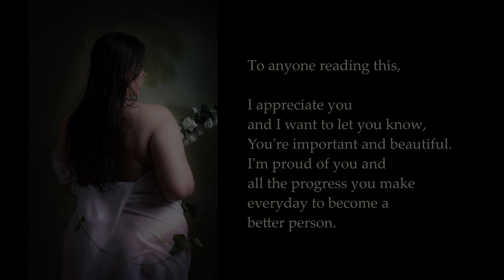I am Beautiful | Week 3 ✦ (not really a halloween costume) ✦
So. ... hi. For most of my life I've struggled with my self-image. I won't say my weight because that was never the problem.
It was always the way I saw myself. I feel so bad for the amount of pain I caused myself for such a medieval reason. I am beautiful. Not because of my looks, but my personality now. I know I am Kind, I am Courageous, I am Understanding, and I am Thankful - and that is what makes me beautiful.

and you are too. the way our body looks is wonderful- the ability to move and function is already beauty within itself. The beauty standards of today have been set by impossible means to entertain the small minded. You are more than that. Enjoy your life, have fun, dress the way you want to. I'll remember what my soulmate told me. He said " You shouldn't fit the clothes, the clothes fit you" I want you to remind me and anyone that needs to hear that every now and then. Let's be kind to each other. always.

if you're looking for a sign, look for Aphrodite.

𓆝 𓆟 𓆞 follow my friends 𓆝 𓆟 𓆞

▶• Playlist ılıılıılıılıılıılı.

|| Chapters ||
0:00-0:58 The What
0:58-2:24 The How
2:24-5:20 The Why
5:20-6:28 The End

[ this was so scary to upload asdfghjkl ]